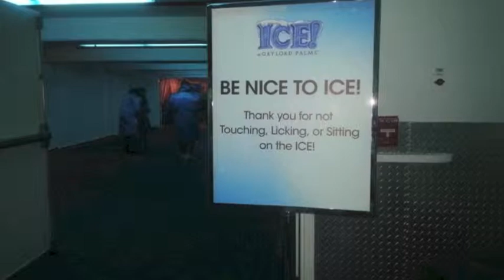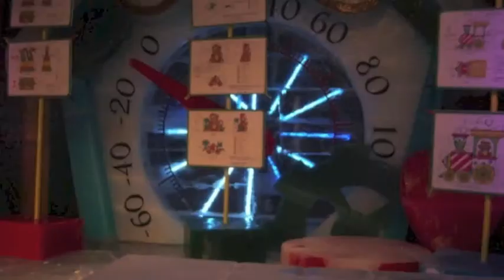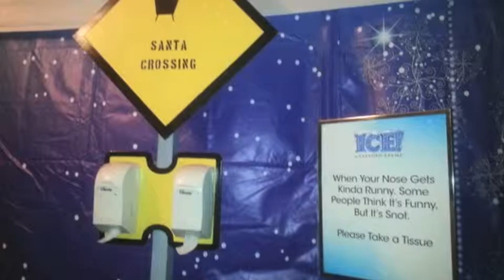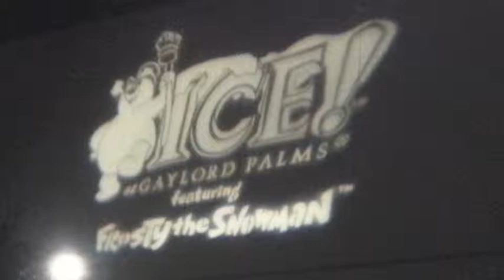Ice at Gaylord Palms Resort 2013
ICE at Gaylord Palms Resort is simply amazing! 2013's theme is Frosty the Snowman, and there is so much more to do and see than just ice sculptures! Check out one of their holiday themed shows, soak up the Christmas atmosphere and be sure to get some hot cocoa!